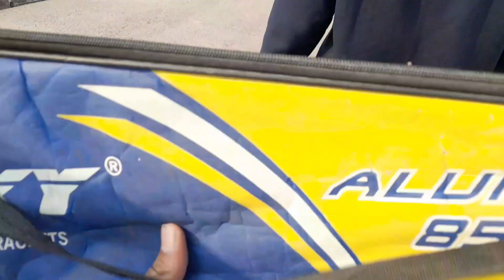Badminton Pro Hu mai!! // Daniyal // Integral University// Vlog